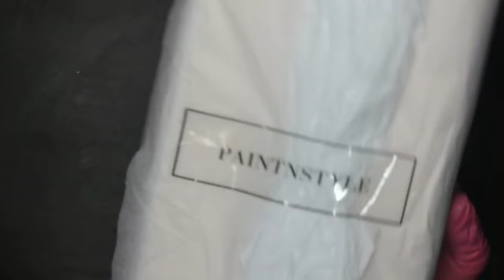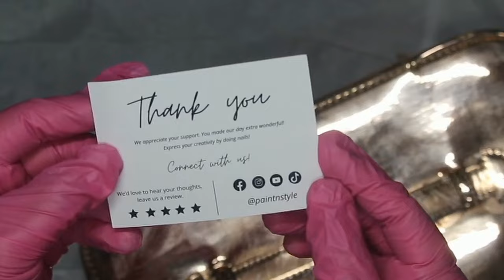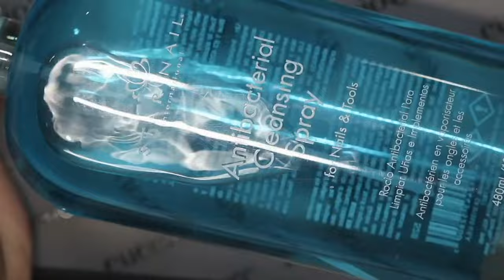UNBOXING !!! Paint&Style : Press n Style Like A Pro